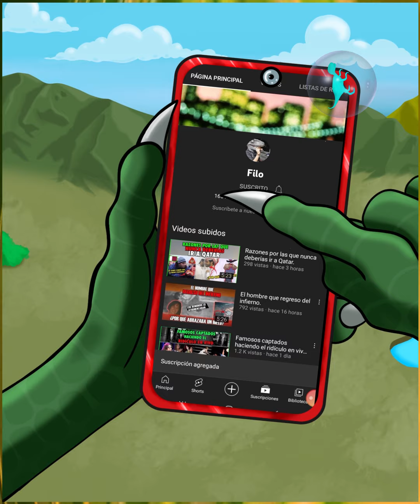Alexis Omman está despilfarrando su dinero